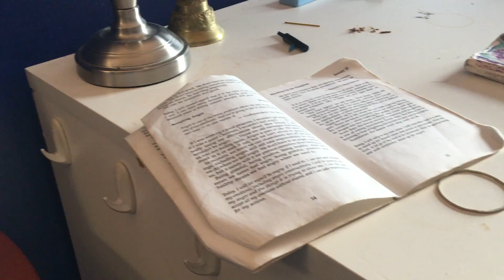UndakovaFreestyle: Using Anger Constructively